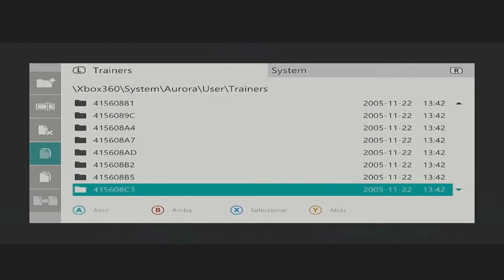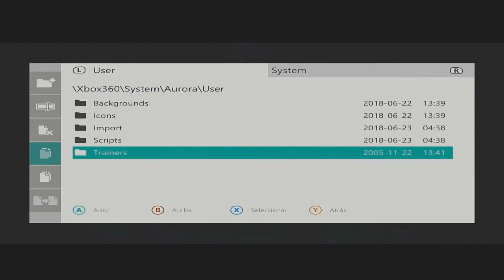DONDE CARGAR LOS TRAINER DE AURORA